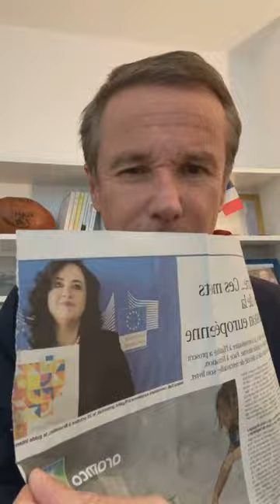La Commission européenne déraille : urgence à libérer la France ! (01/12/2021)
Au secours ! La terrible Commissaire européenne à l'Egalité, Helena Dalli, sort un petit livret des mots à proscrire pour plus "d'inclusion" : au revoir Noël, Marie, Monsieur ou Madame ! Cette Commission technocratique qui oeuvre contre les peuples sombre désormais dans le wokisme... Urgence à échapper à leur tutelle : urgence à libérer la France !